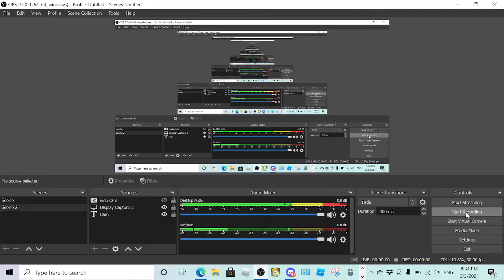oil warfare tycoon/musc video